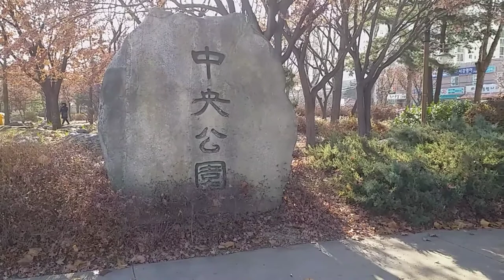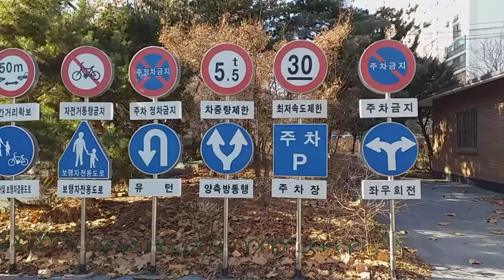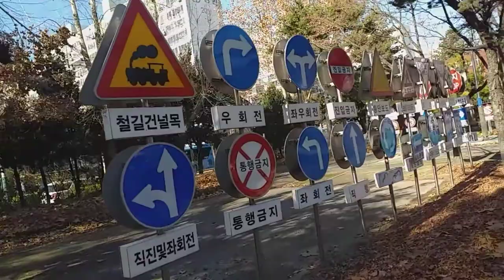산 책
중앙공원 중 어린이교통공원 구간을 산책한 하루다...